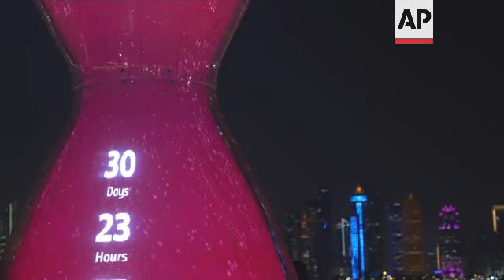Football fans gather ahead of Qatar World Cup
RESTRICTION SUMMARY:
ASSOCIATED PRESS
Doha - 29 September 2022
++NIGHT SHOTS++
1. Various of Qatari local Ahmad Jaber, driving his decorated vehicle
2. Person driving on the highway
ASSOCIATED PRESS
Doha - 20 October 2022
++DAY SHOTS++
3. Corniche road from the water
4. Top view of Corniche road
5. Khaled Al-Suwaidi looking out the window
6. SOUNDBITE (English) Khaled Al Suwaidi, spokesperson for Supreme Committee of Deliverance and Legacy:
"With 30 days to go. I just would like to welcome everyone to Qatar. We've worked so hard to welcome the world to Qatar. Now we are more than ready to welcome everyone here. "
7. Various of Moroccan fans celebrating next to the countdown clock on Corniche road
8. SOUNDBITE (English) Khaled Al Suwaidi, spokesperson for Supreme Committee of Deliverance and legacyand Legacy:
"Outside of that of the stadiums, the whole country is actually ready to welcome to the world and and give them a taste of Qatar. We've lined up a huge number of events and happenings around Doha. Actually, more than 90 events that are going to happen. It's going to be a full month of festivities."
++NIGHT SHOTS++
9. Dhow boat on Corniche road
10. Doha skyline
11. SOUNDBITE (Arabic) Mohammed Elasri, Moroccan fan:
"God willing, it will be a friendly gathering with warmth and love. We are in our second home here and God willing, we hope that Morocco's team would have a good tournament and maybe the cup would be Moroccan, or goes to an Arab country."
12. Skyline from a boat passing by a dhow boat
13. Person on dhow boat taking photos
14. People dancing on a boat
15. Pan left on skyline
16. Fanar Islamic center from the water
17. SOUNDBITE (English) Khaled Al Suwaidi, spokesperson for Supreme Committee of Deliverance and Legacy:
"So, before you get ready and come to Qatar and pack your bags after getting your tickets, your accommodation. Just don't forget to apply for your for your Hayya card. This is going to be your your entry to Qatar, as well as the card that will give you free transportation throughout your stay your stay in Doha. So with that being said, "Hayyakom Allah in Qatar (Slogan)/ God Bless you in Qatar" and welcome, everyone.
18. Various of count down clock counting down to 30 days
19. Person taking photo of countdown clock
20. Countdown clock reading 30 days
STORYLINE:
Football fans have begun to gather in Qatar, with a month to go until the first World Cup in the Middle East kicks off.
On November 20, the biggest tournament in soccer will finally get started a couple hours after sunset at the 60,000-seat Al Bayt Stadium — a new venue north of Doha built for the World Cup.
The maroon-and-white clad national team from the host country will open a tournament that has come to define the gas-rich emirate's image against the team from Ecuador — probably.
All 64 games over the course of 29 days involving 32 teams will be held in the Doha area, with many more shows and cultural events planned for a soccer-led party in Qatari society.
About 1.2 million visitors are expected in Qatar for the first World Cup to be played in Middle East.
The country is putting its last touches preparing for the World Cup before it opens its doors to fans coming to the first winter tournament.
All fans will be required to obtain a Hayya card to be able to enter the country as of November 1.
With over 90 events, Qatar hopes to give fans a taste of its cultural life away from football.